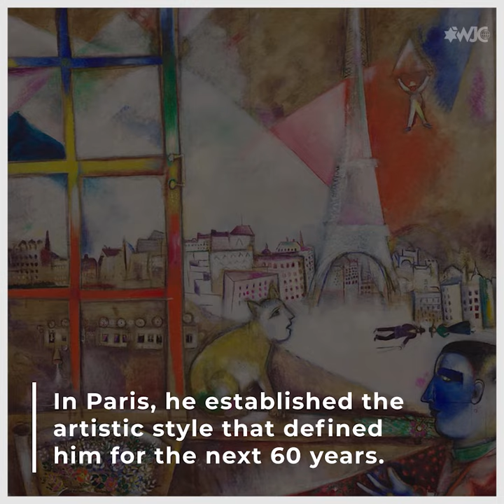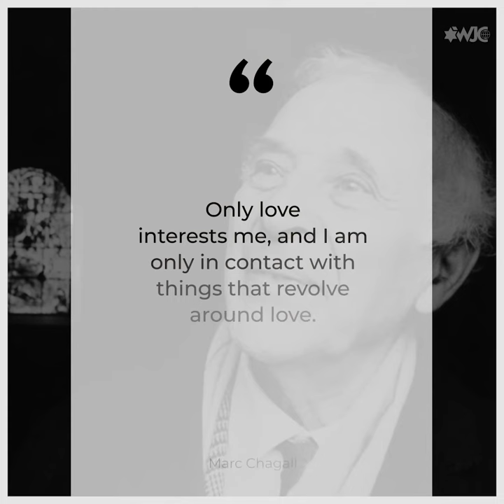Marc Chagall: A legacy of beauty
Magical landscapes, other-worldly characters, and unprecedented colors. This is the view of the world that Jewish painter Marc Chagall created like no other. We remember the man, his art, and his love.